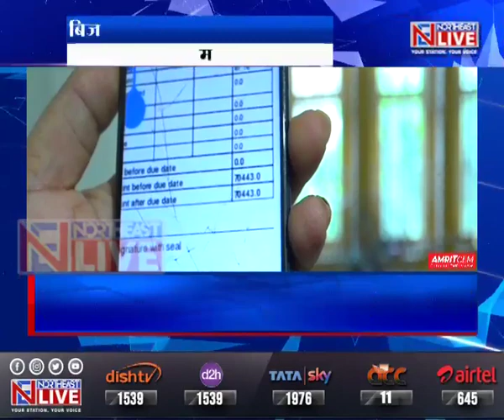बोकाखात में एक महीने का बिल आया 70 हजार, परिवार के उड़े होश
असमवासी पिछले कुछ वक्त से बढ़े बिजली दरों को लेकर काफी परेशान है। लेकिन इस दौरान अगर आपके घर का एक महीने का बिजली बिल 70 हजार रुपयें आए, तो आप क्या करेंगे? यह मामला है बोकाखात का, जहां एक परिवार को 70,443 रुपयों का बिजली बिल थमाया गया है। बोकाखात बिजली विभाग की बदौलत इस बार बिल 70,443 रुपये आया है. बोकाखात शहर के केंद्र में दो कमरे के किराए के मकान में रहने वाला परिवार बिल देखकर हैरान रह गया जिसके बाद परिवार अब घर खाली कर दूसरे स्थान जाने की तैयारी कर रहा है.